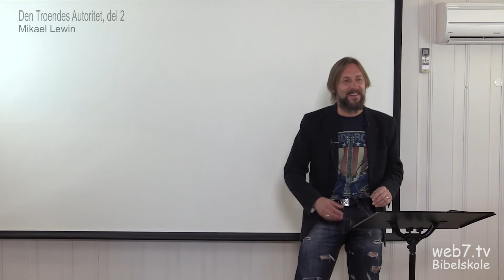Mikael Lewin , Den Troendes Autoritet, del 2